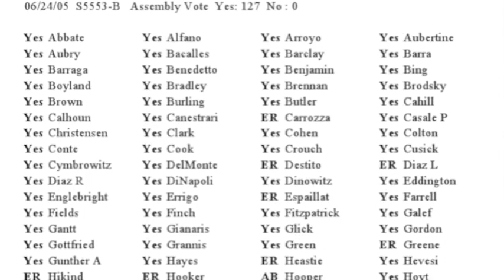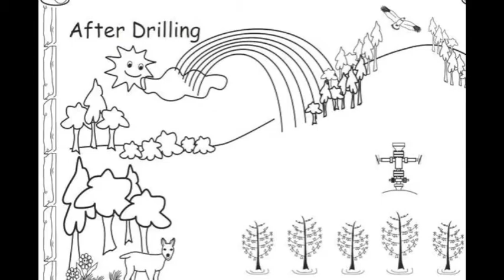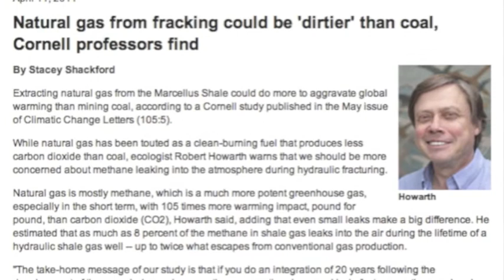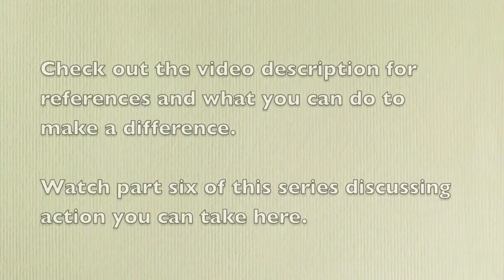Hydrofracking New York: Miscellaneous Concerns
Mike Varley presents "Hydrofracking New York: From One New Yorker to Another," a six part series investigating the potential pro's and con's of drilling for natural gas in New York's Marcellus Shale bed. This is part  five of the series, examining miscellaneous concerns associated with hydrofracking.

For more information about hydrofracking, visit frackfreegenesee.org

Written, read, composed and edited by Mike Varley. mikevarley.com

Program note: In the Dimock, PA water contamination case, the company found responsible for the contamination is the Cabot gas company, not Colbert.  I transcribed the name wrong from my notes onto the transcript.